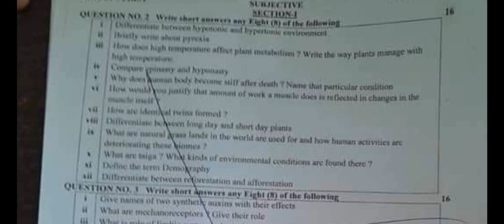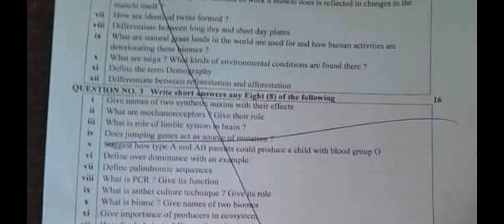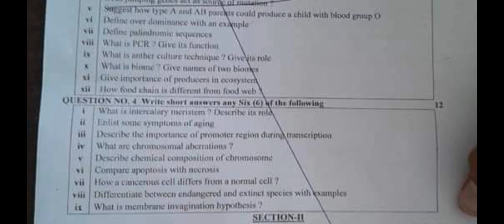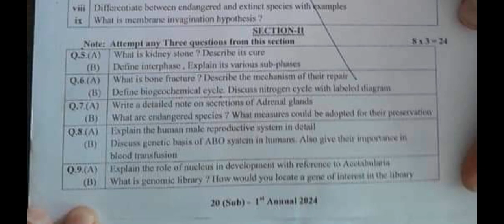class 12th Biology Dera Ghazi Khan board morning time paper 2024